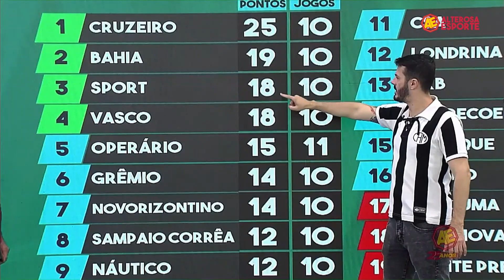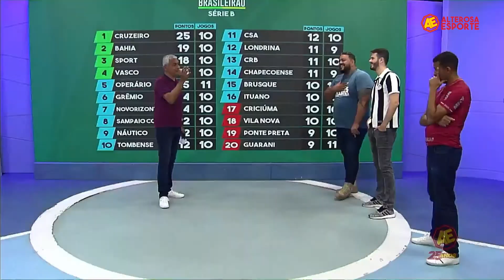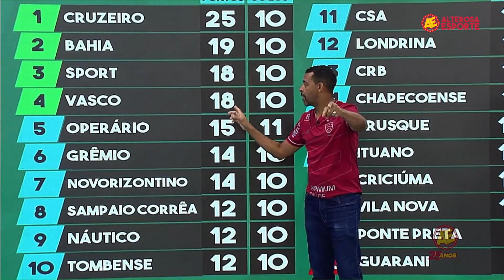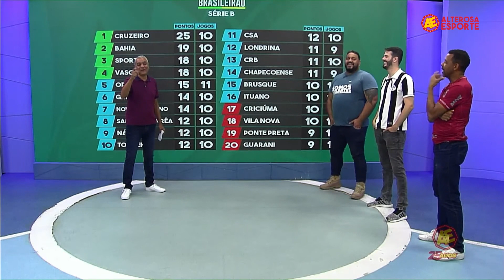Fael provoca Cruzeiro por 3 anos na Série B; Hugão rebate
No Alterosa Esporte desta terça-feira (7/6), Hugão e Fael trocaram farpas após afirmação que "times grandes" que jogam a Série B tem que subir no ano seguinte a queda.